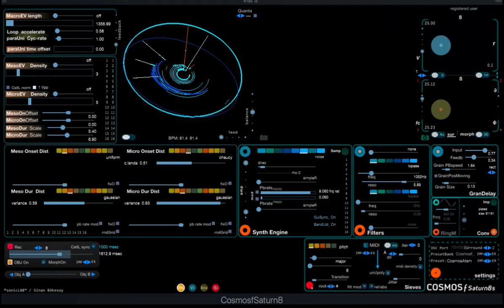Stochastic Cosmos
Stochastic sounds with Cosmos f Saturn8s